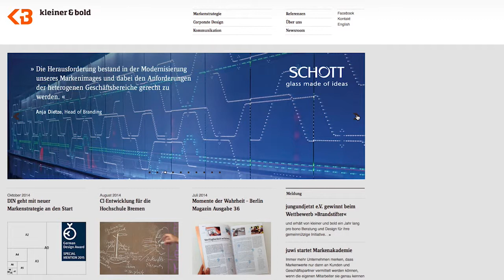Celine Iding - Me in a Minute